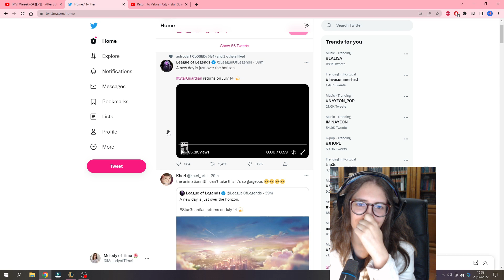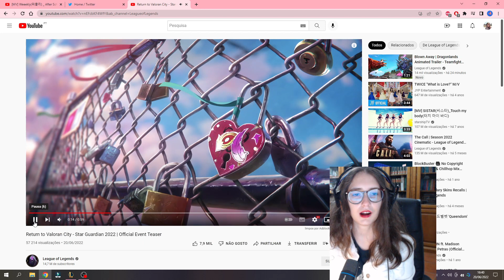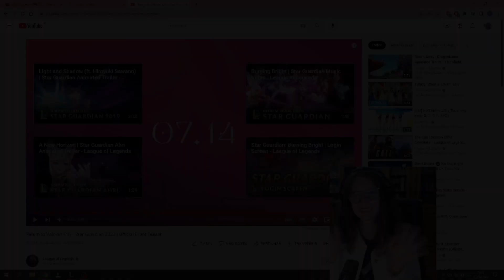Star Guardian 2022 Teaser REACTION | Return to Valoran City | League of Legends Cinematic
♡ Read Me ♡

Hi guys!
I can't wait for the Star Guardians Event!!! Especially because my boy Ekko is in it! I don't even know what else to type. I'm so excited! aaaaaaaaaaaaaaaaaaaa